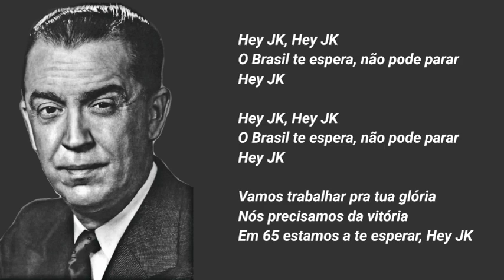Hey JK - Jingle de Juscelino Kubitschek (1965)